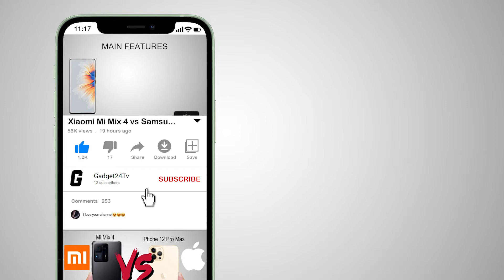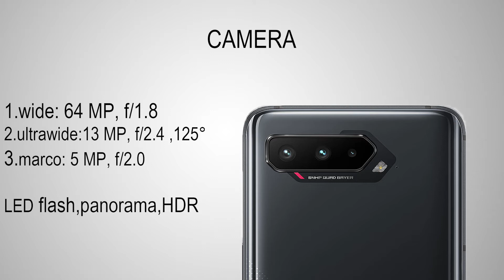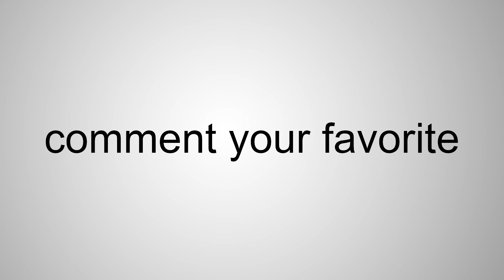Sony Xperia PRO-I vs Asus Rog Phone 5